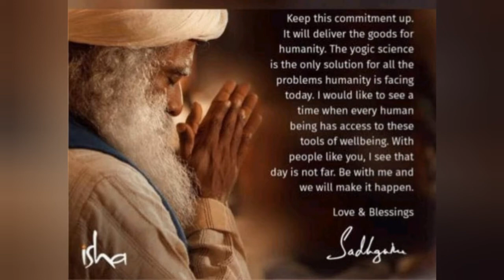Miserable work and stressful family- Overcome suicide thoughts toxicpeople - Sadhguru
In this video, Sadhguru talks about the suicide and why people go towards suicide and how to overcome suicidal thoughts and live joyful and successful life.

Listen to this talk to learn from Sadhguru on how to handle failure in life.